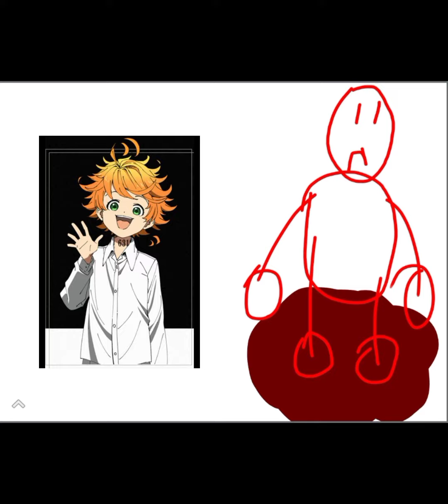o dia em que eu me afoguei com cocó